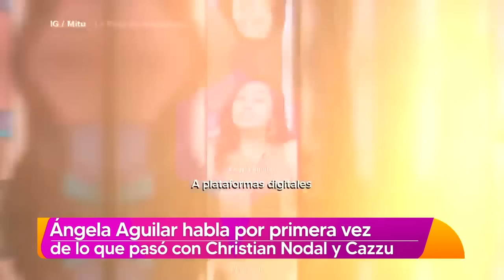Ángela Aguilar rompe le silencio sobre Christian Nodal y Cazzu | Vivalavi